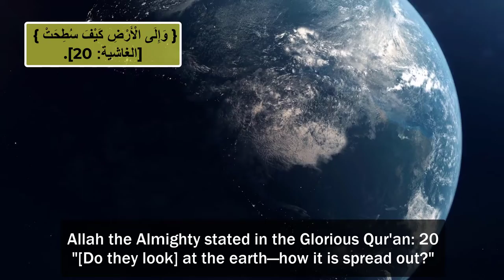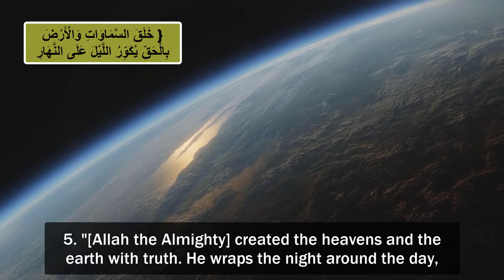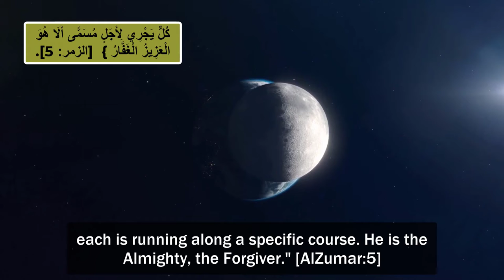كروية الأرض في القرآن